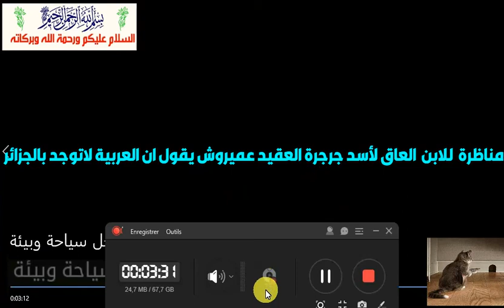الزوافي الكبير سي بن حمودة يبين حقده الدفين للعرب و العربية و الدلي كان وراءه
... ببساطة الهوية لاتصنع المجد ولا شجرة الانساب تصنع المجد المجد يصنعه حب الوطن و العمل لأجله ليل نهار .. اود تقديم كتب للأخوة فقط من باب المطالعة لتبيين اصولنا الحقيقية : 1 -كتاب عثمان سعدي الشهير ب 25 مرجع اوروبي وامريكي ان الامازيغ عرب عاربة 2- فرنسا و الاطروحة البربرية في الجزائر و المغرب العربي تحميل الكتاب /

إن كتاب الاطروحة البربرية من صناعة فغنسا الذي نضعه بين يديك في طبعته الجديدة " المدينه والمزيدة بأحدث المستجدات التي تؤكد صحة المنطلقات المثبتة فيه منذ أولى الطبعات قبل ربع قرن . . انه يعالج موضوعا فريدا من نوعه في تاريخ الأمة والوطن ، بما لم يسبق لأحد من الكتاب ( في علمنا أن تناوله في كتاب مستقل بهذه النظرة الشاملة والعميقة ، وهو ثمرة سنوات من الجهود المضنية التي ابذلها المؤلف في البحث والدراسة والتحليل والمقارنة ، مما أثار إعجاب العديد من الكتاب والباحثين ومنهم الأستاذ الدكتور عبد الله ركيبي الذي خضه بمقال في جريدة " السلام " في 1991 / 05 / 25 جاء فيه ، « م . . وسأحاول في هذا الحديث أن لا أكررما ورد في العرض القيم الذي سبق أن قدمه عنه الدكتور عمر بوروح في جريدة « الشعب » في 1991 / 04 / 18 والذي اتسم بالموضوعية والجدية والروح العلمية . . وكما ذكرت في البداية فقد كان المؤلف رائدا في طرحه للموضوع بهذا الشكل ، وكذا جريئا وصادقا فيما يعتقده انطلاقا من إحساسه العميق بعروبة الجزائر وإسلامها ، ومن ثم رفضه المطلق لأية حركة تهدف إلى تمزيق الشعب الجزائري ، وتحطيم وحدته التي بناها عبر التاريخ ، بأبناء كل الوطن على مر الزمن . . وقد ناقش المؤلف هذه القضية بتوسع ، كمثقف جزائري غيور على وطنه ، وجاء بالشواهد التي صدرت عن الأكاديمية البربرية بباريس ، ويخلص إلى أن الهدف هو خلق تيار مضاد للتعريب ، وإذكاء النعرات العرقية والطائفية بين أبناء الشعب الواحد ، ويقدم وثائق سرية خطيرة تثبت أطروحته . . . . أما الأستاذ سهيل الخالدي ، فمما جاء في عرضه في مجلة « الكاتب الفلسطيني ، عدد 1991 / 24 قوله : « . . . أما كتابه الأخير « فرنسا والأطروحة البربرية ، فقد أثار به الدكتور ضجة معتبرة في الأوساط الثقافية الجزائرية الراكدة هذه الأيام ، من حيث توقيت صدوره ، ومن حيث موضوعه وتوثيقه . . . وان الدار إذ تكتفي بهذه العينة من الشهادات القيمة عن الكتاب ومؤلفه فإنها تسعد بترك الحكم الأخير للقارئ البصير ، وهي على يقين بأن الأفكار والمفاهيم التي سيخرج بها من قراعته المتمعشة ، ستكون مختلفة - بدون شك . عما كان في ذهنه قبل ذلك من تصور لابعاد الأطروحة البربرية